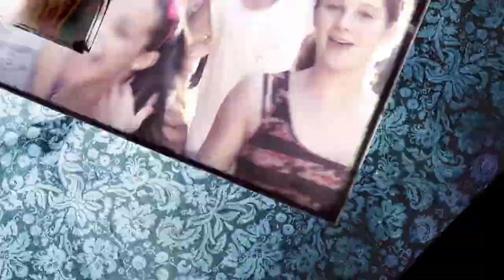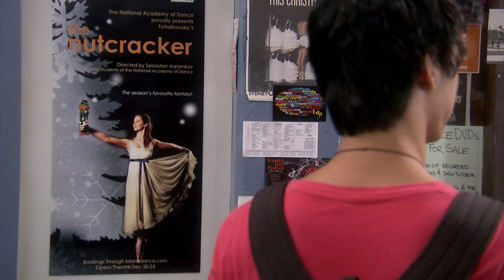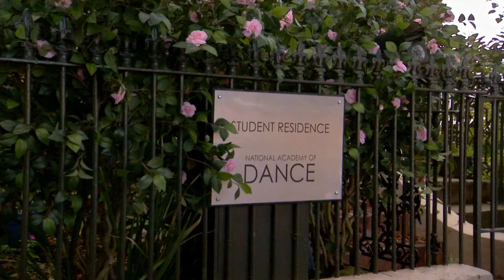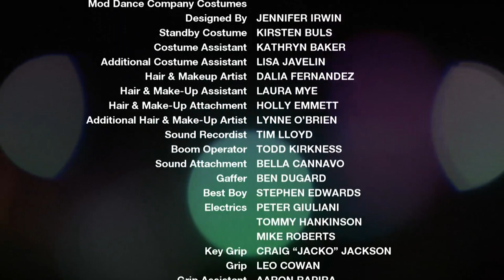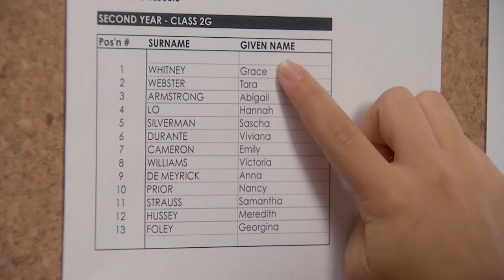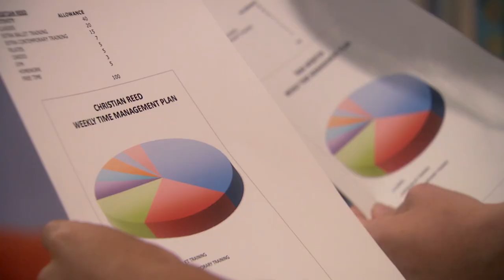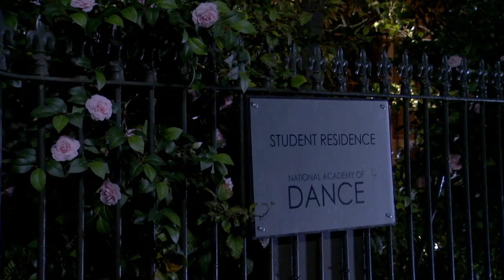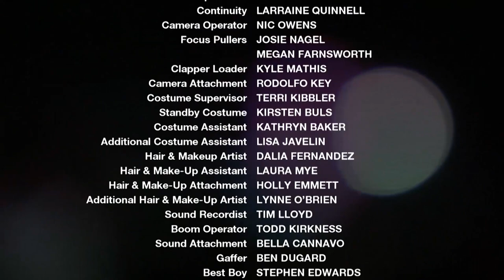Season 2: Extra Long Episode 1, 2 and 3 | Dance Academy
In this Dance Academy video you can see an extra long episode of the episodes 1, 2 and 3 in season 2! 👯‍♂️

Season 2 Full Episode 1: In The Middle, Somewhat Elevated
After a perfect summer holiday with her boyfriend Christian, Tara returns to the Academy to begin her second year. On her arrival is the news that the Prix de Fonteyn — a very prestigious ballet competition — will be hosted in Sydney. Tara is excited to be chosen to perform a solo in the launch celebration at the Opera House, but faces some serious competition in the form of Grace — a beautiful young dancer who studied at the Royal Ballet School and is Miss Raine's goddaughter.
Excited to reconnect with her friends Kat and Sammy, it quickly becomes apparent to Tara that it will be a strange year as Sammy works multiple jobs to pay his tuition and BBF Kat is no longer at the Academy. Abigail has undertaken counselling during the break and tries to transform herself into a 'nice' person; and to the surprise of Christian and ex-girlfriend, Abigail, Sammy is also kissing lots of girls in the little spare time he has.

Season 2 Full Episode 2: Dream Life
Tara finds a new mentor to admire in Saskia Duncan, the youngest principal dancer in the Company's history. Saskia takes Tara under her wing, but gives her a few things to worry about; like is there a future with Christian if he's not committed to becoming a principal dancer like she is?
Feeling threatened by the inclusion of 'effortlessly perfect' Grace, and with 'nice' Abigail now a distant memory, Abigail endeavours to dig up the dirt on Grace's background to find a reason to have her dismissed. She's aided by her doting First Year minions, and finds they can really help a bruised ego.
Meanwhile, Kat struggles to find her feet at a normal school and Christian bucks the discontinuation of hip hop in the Academy curriculum by teaching it to students in a secret class.

Season 2 Full Episode 3: Faux Pas De Deux
Kat finally makes friends with the coterie of outcast girls at school, but despite having sworn off dancing, finds herself helping them choreograph a piece for drama class and approaches Tara, Sammy and Christian to help her teach the schoolgirls.
First Year student Ben Tickle is upgraded to Second Year. He's cute and brimming with energy but has a knack of saying the wrong thing at the wrong time. Uninhibited, he throws himself a 'welcome to Second Year party' and attempts to find new mates in Christian and Sammy.

We’re uploading a new video with exclusive scenes and information about your favourite dancers every Thursday and Saturday at 7 pm (CET +000). Don't miss any new videos and become part of the Dance Academy community!